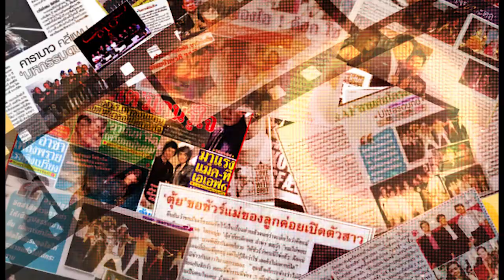พอลลี่ ณฑญา สาวสองดีกรีด็อกเตอร์ สวยเก่ง คว้ามงกุฎ Miss Trans Thailand 2566